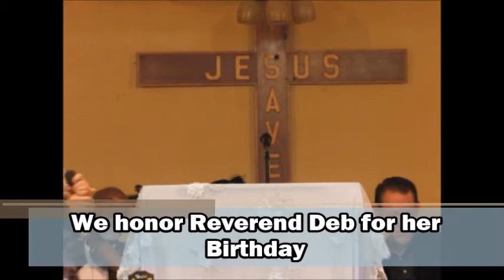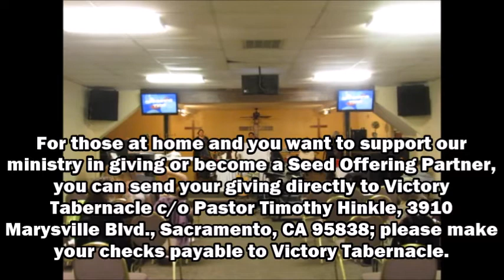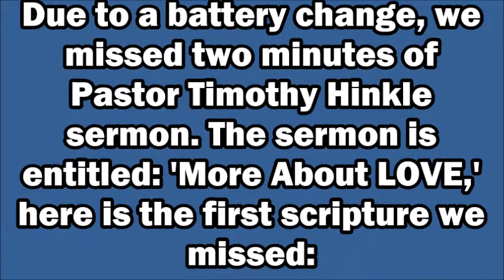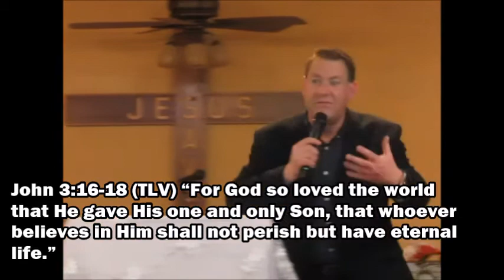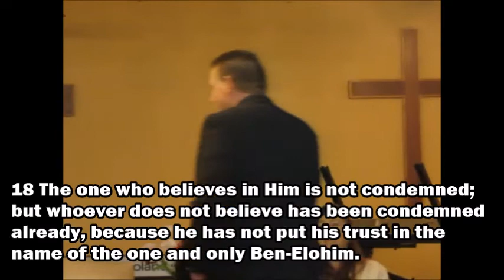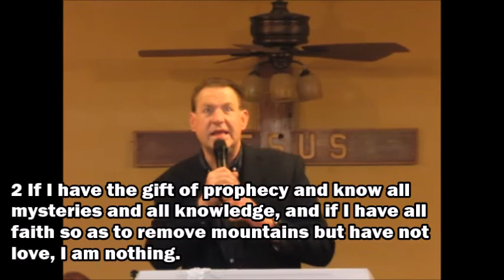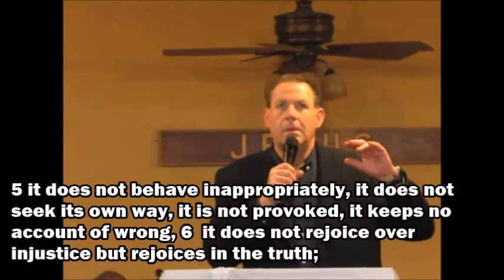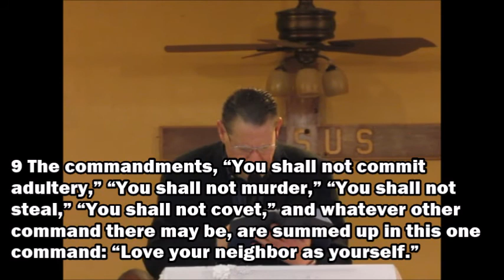VTFWC - February 2, 2020 - Full Service - Sermon: More About LOVE - Pastor Timothy Hinkle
3910 Marysville Blvd. - Sacramento, California 95838

Weekly Activities:
Sunday School (Sundays; all ages) -- 9:30am
Breakfast and Fellowship (Sundays) -- 10:00am
Pre Service Prayer (Sundays) -- 10:30am
Morning Worship Service (Sundays) -- 11:00am
Corporate Prayer (Tuesdays) -- 5:00pm to 6:00pm
Mid - Week Bible Study (Wednesdays) led by Jim Nowak -- 7:00pm
Bible Study (Thursday) led by Pastor Ewing - 7:00pm
Torah Study (Saturdays, when available) -- 2:00pm

This our Full Service from February 2, 2020; as Pastor Timothy J. Hinkle brings forth the Word of Life. Pastor Hinkle’s sermon was entitled: ‘More About Love’ - you can go directly to the sermon at 1:35:57 -This video is best viewed in 480p.

Elder Johnny Watts opens our service with a song (‘Bless The Lord, Oh My Soul’); Elder Watts also opens our service with Prayer

Praise and Worship led by Pastor Robin and Larry Ewing and The New Voices of Victory; songs included: "He That Believeth" - "Boundless Love" - "Everybody Will Be Happy Over There" - "Hallelujah Anyhow" - "How Great Is Our God" - "Open Our Eyes Lord" - "Give Me Jesus" and "Mighty God"

We partake in The Lord’s Supper with Scriptures from 1 Corinthians 11:23-26 (TLV) which was read by Pastor Timothy J. Hinkle (Song: ‘Lord, Prepare Me To Be A Sanctuary’ and ‘Make Me An Instrument’)

Announcements shared by Reverend Deb Ling

We honor Reverend Deb for her Birthday

We worship the Lord in our Giving shared by Reverend Deb Ling; we share a Media Clip entitled ‘Skittles”
Offertory Song: ‘I Went To The Enemies Camp’ sung by the New Voices of Victory

Parshah Portion shared by Pastor Fonda Hinkle -- Title: Beshalach – 'When He Sent' - Torah: Exodus 13:17 to Exodus 17:16 - Prophets: Judges 4:4 to Judges 5:31 - Gospels: Matthew 14:22-33

Special Music: ‘Wade In The Water’ sung by Elder Johnny Watts

Word of Life: “More About LOVE” shared by Pastor Timothy J. Hinkle. Pastor Hinkle’s scriptures were from Jeremiah 31:3, John 3:16-18, 1 Corinthians 13:1-10, Romans 14:8-10 from the KJV and Romans 13:8-10 from the NIV.

Closing Benediction led by Pastor Timothy Hinkle